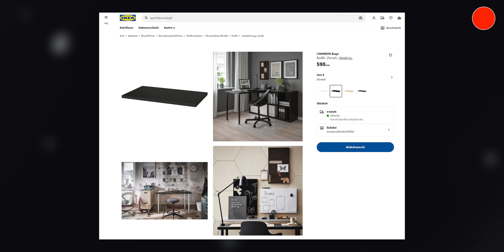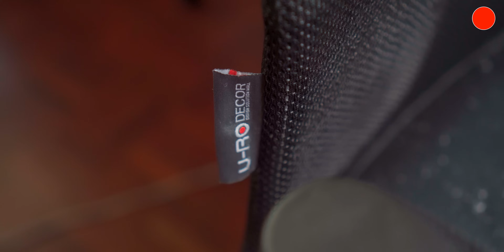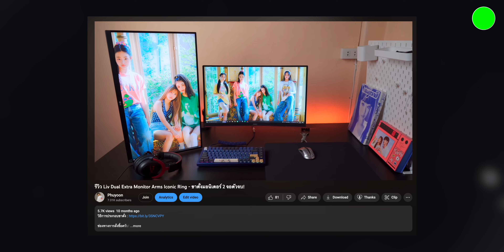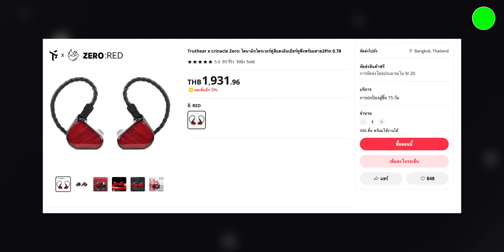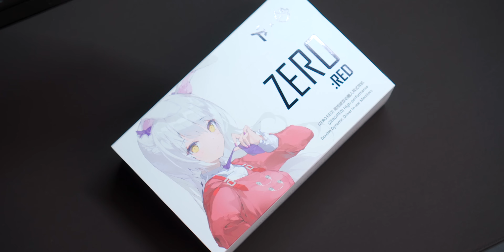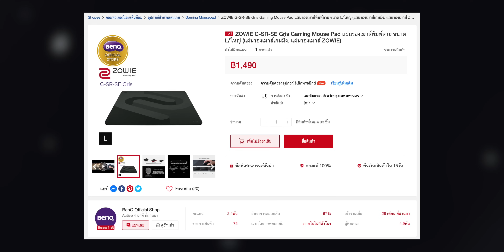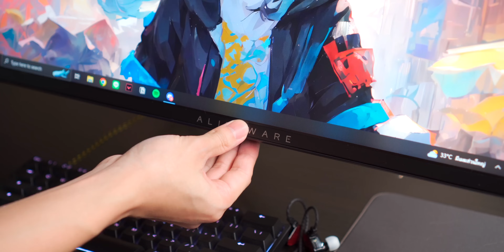อุปกรณ์ Gaming Gear บนโต๊ะของผม! My Gaming Desk Setup 2023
ช่องทางซื้อ items ทุกอย่างที่พูดในคลิป!
- Fiio Q11 (รุ่นใหม่กว่า Q1 ในคลิป)

🐱 เมาส์ที่ผมแนะนำ 🐱

G-Wolves HTS Plus 4k (มีส่วนลด $10 ใช้โค้ด 'phuyoon' นะครับ)

🐱 แผ่นรองที่ผมแนะนำ 🐱

🐱 คีย์บอร์ดที่ผมแนะนำ 🐱

🐱 หูฟังที่ผมแนะนำ 🐱

0:00 Intro
1:14 โต๊ะ และ เก้าอี้
3:02 จอหลัก 360hz
4:49 จอที่สอง
5:56 ขาจับจอ
6:45 BenQ ScreenBar
8:50 ไมโครโฟน
10:17 คีย์บอร์ด
11:38 หูฟัง Headphone
12:41 หูฟัง IEM
13:49 Dac / Amp
14:14 แผ่นรองเมาส์
18:06 เมาส์หลัก
20:29 สรุป